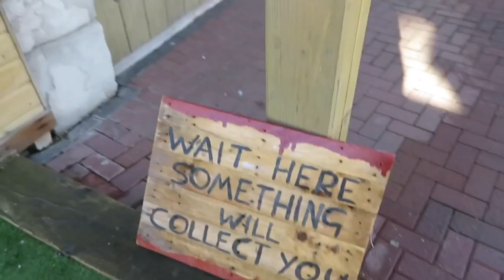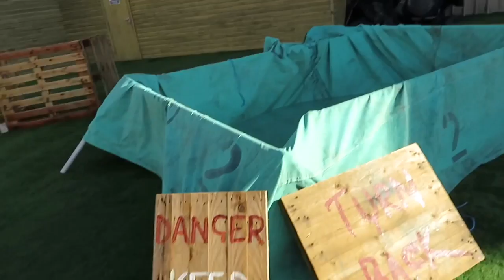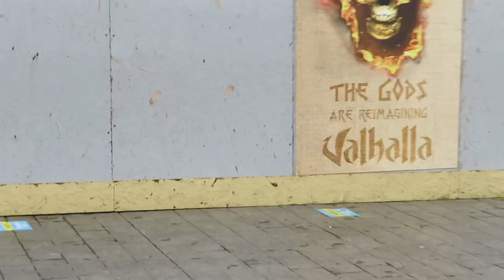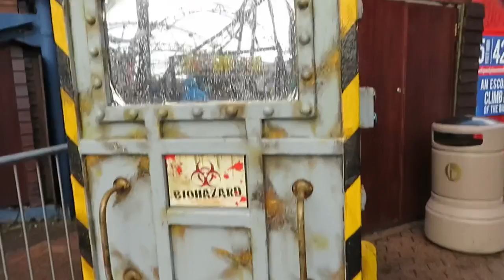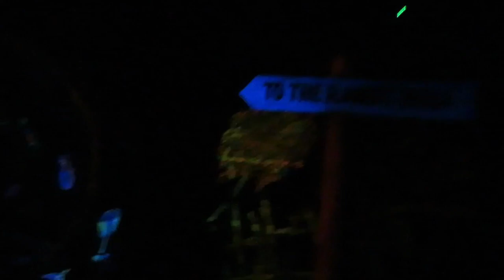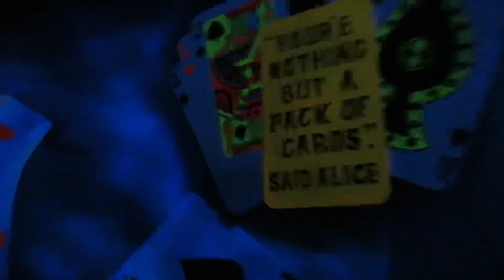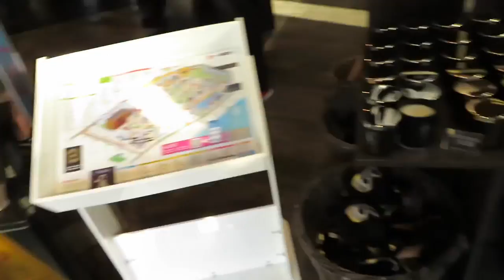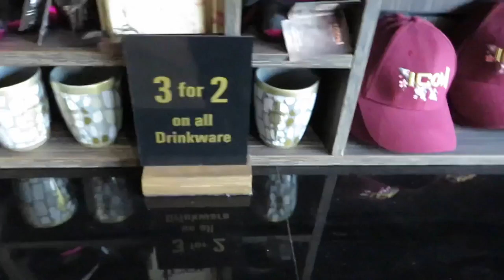Blackpool pleasure beach vlog plus late night riding